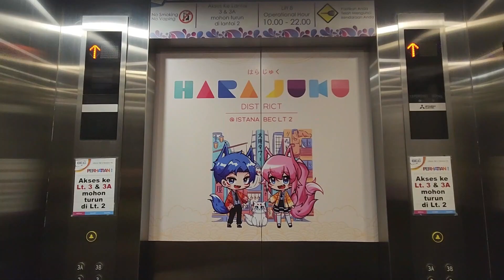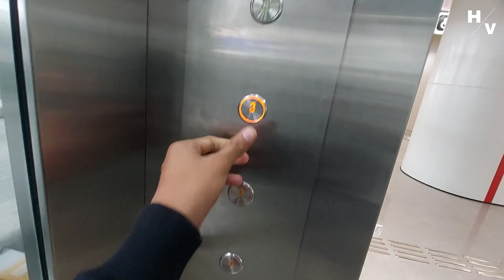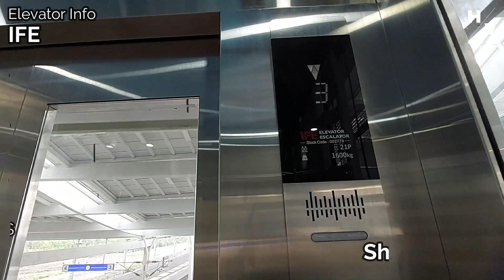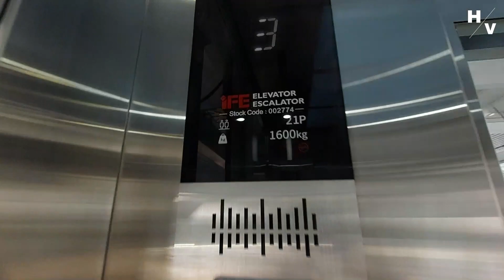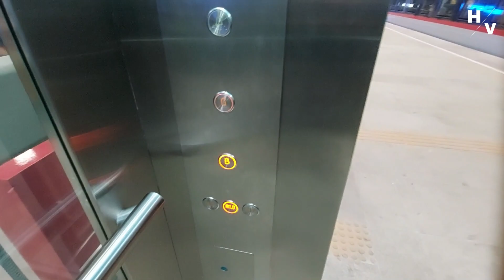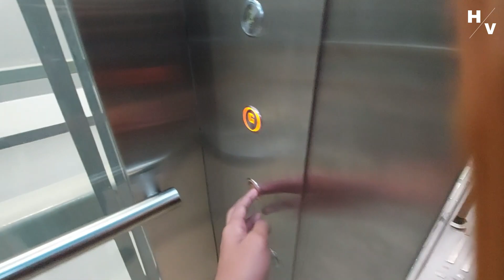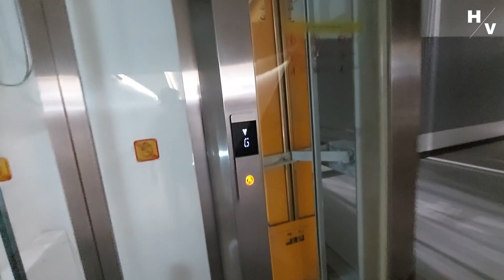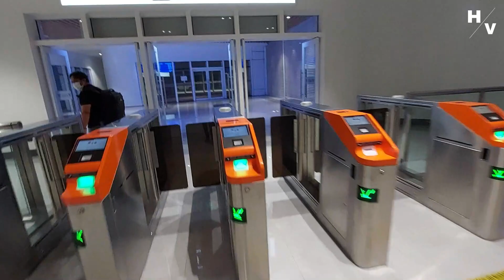FULL IFE LIFT AND ESCALATOR TOUR* at Tegalluar Station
The station was located in Cibiru Hilir, Cileunyi sub-district. Almost close to my house, about 7.5 KM, located at Ujung Berung sub-district.

I haven't fully recorded the escalators yet.

⌈Camera⌋
Samsung Galaxy M51 (12MP Ultrawide)
⌈Taken date⌋
Saturday, ‎November ‎4, ‎2023, ‏‎6:56:32 AM,  Sunday, ‎November ‎5, ‎2023, ‏‎6:32:23 PM GMT+7 (WIB)
⌈Place type⌋
Train Station

⌈Segments⌋
0:00 Intro
0:18 Escalator (G -2, IFE Graces)
0:52 East escalator (G - 2, IFE Graces)
1:11 West escalator (G - 2, IFE Graces)
2:06 Main Lift
4:06 Platform 1 & 2
5:51 Platform 3 & 4
7:09 Escalator ride (3 - G, IFE Graces)
7:51 Arrival (Platform 3 & 4)
10:20 Arrival (Platform 1 & 2)
11:58 Arrival (B - G) VOICEOVER FAIL
13:47 An escalator ride (B - G, IFE Graces)

⌈Credits⌋
Some sound effects are from Myinstants

You can remix this video as your Shorts video if you want ;)

Want to use this video for your content? The condition is to get permission to upload this video. Just write it in the comment section, I'm not angry.

↓ Want to know the music I used in this video? Scroll down. ↓